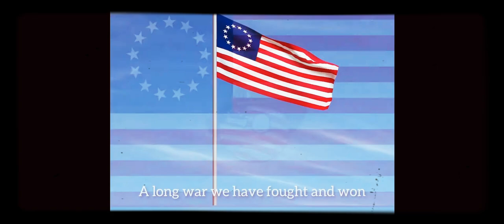A Rare Version of “Yankee Doodle” || Song from the American War of Independence